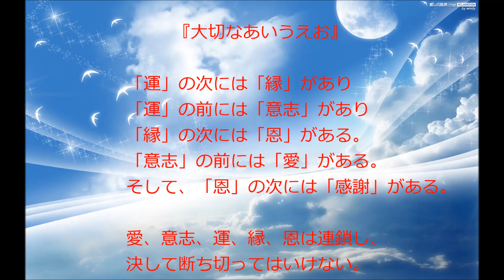ふわふわ original song by そら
ふわふわ　　　　　詞・曲：そら

この想い　投げかけて
見返りを求める　自分を見た
そのとき　優しさは　陽炎になる
気付かない振りを演じ続けて

膝を抱えて　涙堪えて
精一杯　描いた優しさに　苛まれていた

飛んで行って　しまわないよう
空の彼方に遠く　見失わないように

この糸をしっかり　握っていなくちゃね
放さないように　切れてしまわないように

温もりを　追いかけて
言葉に乗せたら　想いふわふわ
足元を　見返せば
大切な心が　そこにあった

想いは鎖　解き放てたら
陽炎のように揺れて　ゆらりゆらゆら

錆びついて消えて　無くさないよう
海の底に深く　沈まないように

魂の糸　掴んでいなくちゃね
ふわりふわふわ　逃げてしまわぬよう

空の彼方に遠く　見失わないよう

※病室の天井から降りてきた２曲目です。１曲目は「白いシーツ」。
復帰LIVEの予定が結構過密スケジュールですけど、入りました～(^ ^)
30分程度のステージですが、会場の皆さんと一緒に楽しみたいです。
近場の方は遊びに来てくださいね～(*^▽^*)

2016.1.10  赤坂Sala 東京赤坂 14:00～
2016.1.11  宮内家 南浦和 14:30～
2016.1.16  荻窪かふぇ&ほーるwith遊 19:00～
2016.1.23  Alcafe 東京荻窪 19:30～　※Ustreamで生放送
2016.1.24  BAR正太郎 富山県高岡市 18:00～
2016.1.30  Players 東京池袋